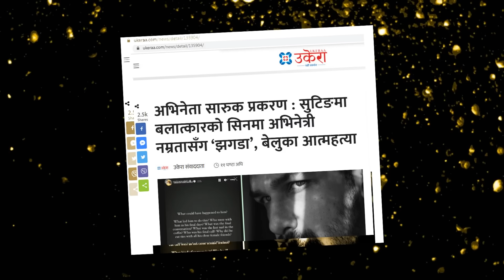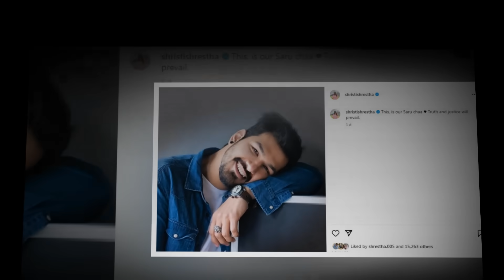सारुक मृत्यको अन्तिम दिन फिल्म सुटिङमा यस्तो भएको रहेछ, नम्रतासँग रे*प सिनमा झगाडा Saruk Tamrakar